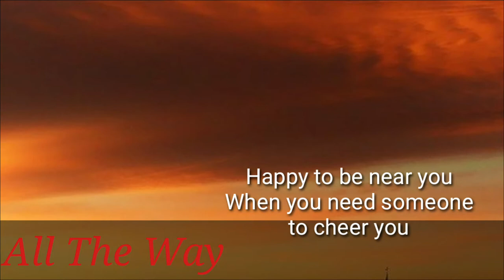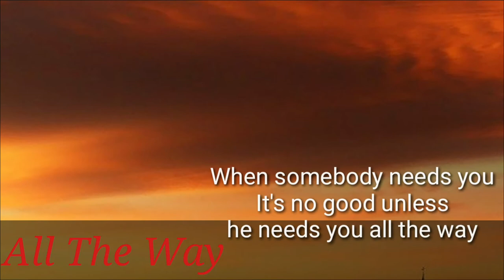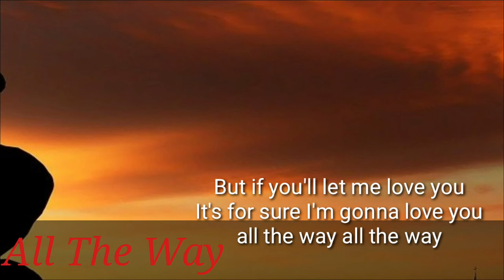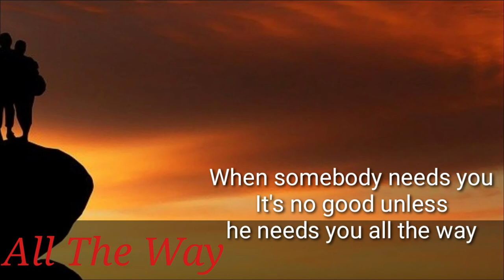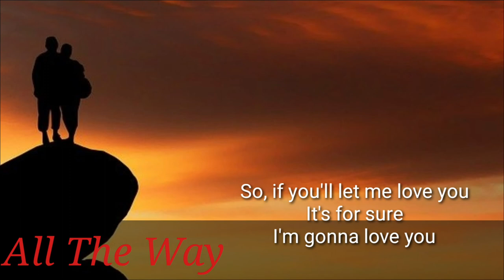All The Way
Eric Concepcion cover, Frank Sinatra